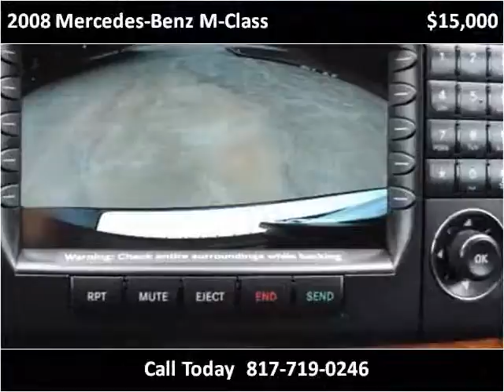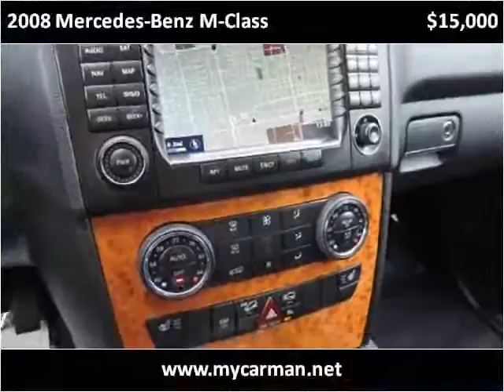2008 Mercedes-Benz M-Class Used Cars Arlington Dallas Fort W